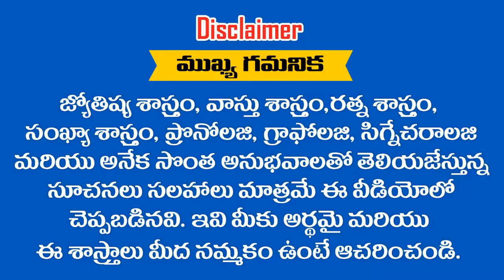కృతిక ,ఉత్తర ,ఉత్తరాషాఢ నక్షత్రాలలో పుట్టి ఈ ..? తేదీలలో జన్మించిన వీరే కలియుగ ధనవంతులు